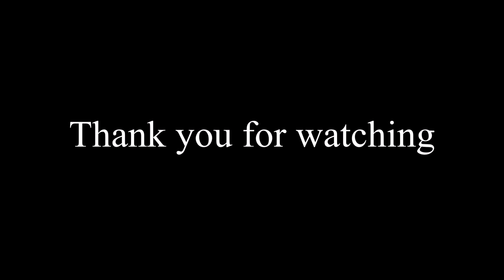Gloucestershire Warwickshire Railway, Heritage Diesel Festival, Saturday July 30th 2016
A visit to the Gloucestershire Warwickshire Railway for their Heritage Diesel Festival on Saturday July 30th 2016.

Locomotives seen in operation are:

D5343 - Class 26
D6575 - Class 33
47376 - Class 47
D8137 - Class 20
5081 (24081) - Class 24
D6948 - Class 37
37215 - Class 37
E6036 - Class 73
45149 - Class 45
L425 - Class 117 DMU